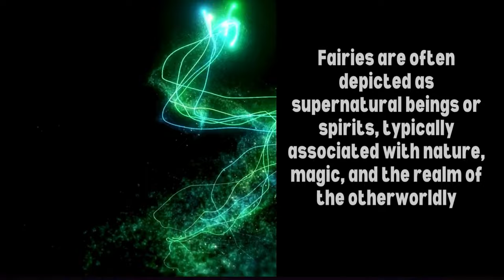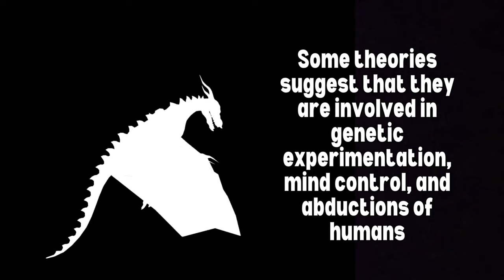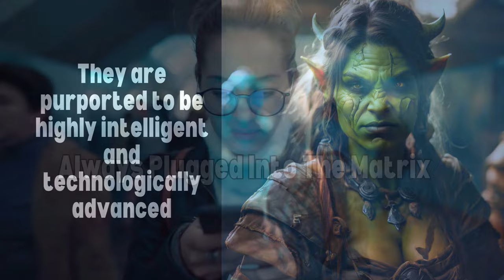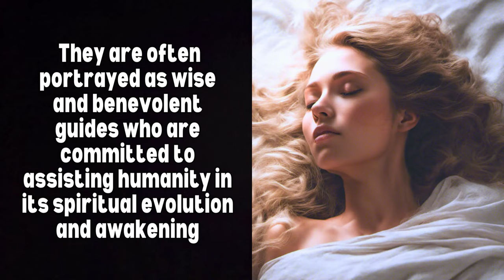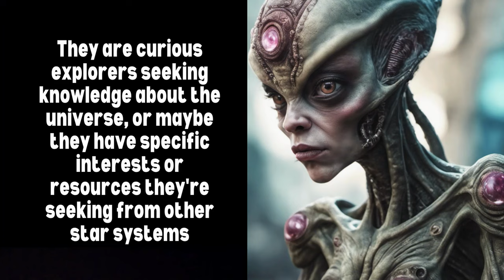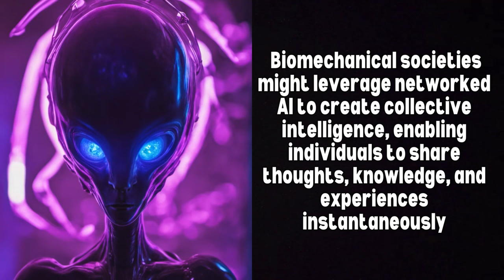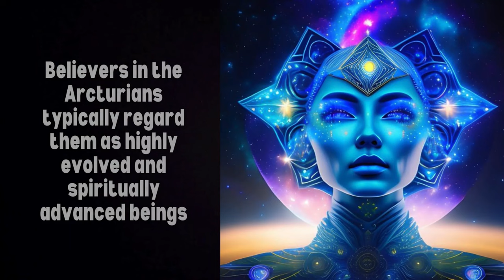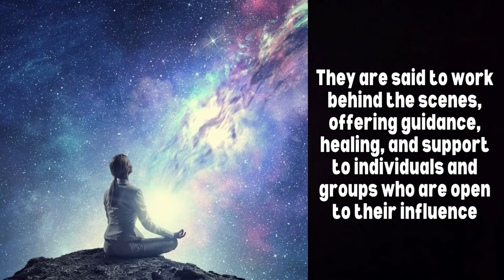Different Types of Species 👽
Humans are inherently curious beings, driven by a natural inclination to explore the unknown and seek understanding of the world around them. The curiosity about aliens, or extraterrestrial life, stems from several factors.

Sense of Wonder: The vastness of the universe and the possibility of life beyond Earth evoke a sense of wonder and awe in many people. The idea that we may not be alone in the cosmos ignites the imagination and sparks curiosity about what other forms of life might exist.
Different Types of Alien Species and magical beings👽

Search for Meaning: Humans have long pondered existential questions about their place in the universe and whether life exists elsewhere. The search for extraterrestrial life is tied to a quest for meaning and purpose, as it challenges our perceptions of our own significance and place in the cosmos.

Desire for Connection: The notion of contact with extraterrestrial beings represents the potential for connection and communication with entities beyond our own planet. This desire for connection taps into our innate social and exploratory instincts, driving curiosity about the possibility of interacting with alien civilizations.

It involves the exploration of planetary systems, the study of habitable environments, and the development of technologies for detecting signs of life beyond Earth. Curiosity about aliens drives scientific inquiry into the conditions necessary for life to exist elsewhere in the universe.

Cultural Influences: Popular culture, including movies, books, television shows, and media coverage, often portrays aliens in various forms, ranging from benevolent visitors to hostile invaders. These depictions shape public perceptions and fuel curiosity about the possibilities of encountering extraterrestrial beings.

Existential Questions: The search for extraterrestrial life raises profound existential questions about the nature of life, intelligence, and the origins of the universe. Exploring these questions expands our understanding of the cosmos and challenges us to reconsider our place within it.

Overall, curiosity about aliens reflects humanity's enduring fascination with the unknown and our quest to explore the mysteries of the universe. Whether driven by wonder, scientific inquiry, or a desire for connection, the search for extraterrestrial life continues to captivate the human imagination and inspire exploration beyond the confines of our own planet.